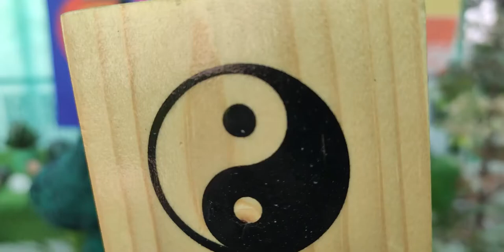Angel Healing Meditation | Guided Meditation with Healing Angel | Angel Numbers